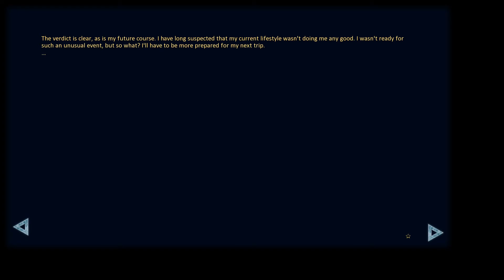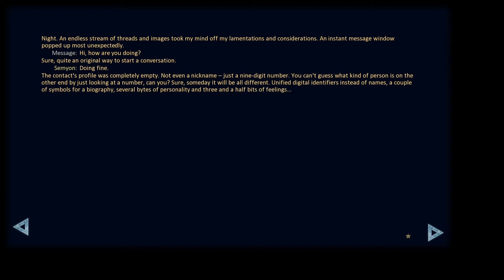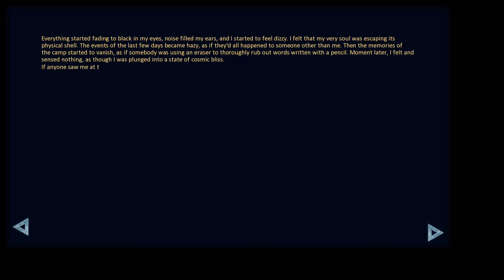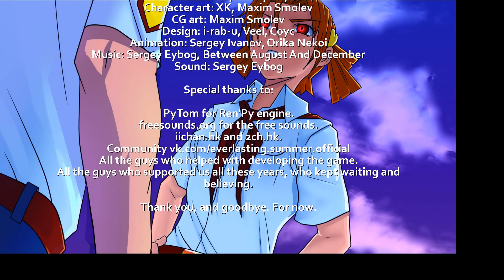Everlasting Summer: How to Get Semyon Good Ending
Everlasting summer is a free to play game that dwells deeply into parallel universe, multiverse & alternate reality. You play as Semyon, a 25-year-old living in a large city somewhere in early 21st century Russia, spending most of his time in his flat interacting with others on his computer and earning enough to keep the bills paid. One winter day he boards a bus to attend a reunion, falls asleep along the way, and awakens to find it's now summer and he's dropped off at the front gates of a place called Sovionok (Совёнок, "owlet" in Russian). Semyon soon discovers it is a Pioneer Camp populated by youth, including several attractive girls who show interest in him; furthermore, he has reverted to his 18-year-old self and it is now the mid-1980s. In the days that follow, Semyon must navigate the relationships and possibly find love with the various people he encounters, while trying to solve the mystery of how and why he was brought to this place, and how to escape and return to his former life once it becomes evident he may be trapped in a time loop.

At various points the player must make choices which will affect dialogue and determine what path the game will take. The game has multiple endings, some of them portraying Semyon forming a romantic relationship with one of the female characters, while others end badly. Some of the endings are not available until they are unlocked by completing other endings.

Play Everlasting Summer for FREE @ Steam now!
Running on:

iMac 21.5-inch, Mid 2011
Processor  2.5 GHz Intel Core i5 (Sandy Bridge 2nd gen)
Graphics  AMD Radeon HD 6750M 512 MB
Windows 7 installed in Boot Camp